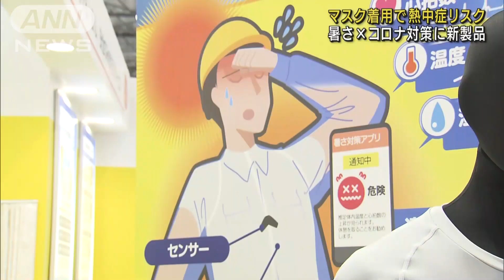暑さとコロナ対策を“両立” 夏の新製品が続々(2021年6月23日)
新型コロナと暑さ、2つの対策を両立するための新製品が東京ビックサイトで披露されています。

　マスクの着用で熱中症のリスクがより高まるなか、服の中の温度や湿度などから、体内温度を推定する技術が搭載されています。

　センサーが検知したデータで体調不良の予兆を捉えることができるということです。

　このほか、小型の扇風機が内蔵されたスーツもお披露目されました。

　これまでは屋外作業用のベスト型が主流でしたが、日常使いできるスリムなタイプが登場しました。